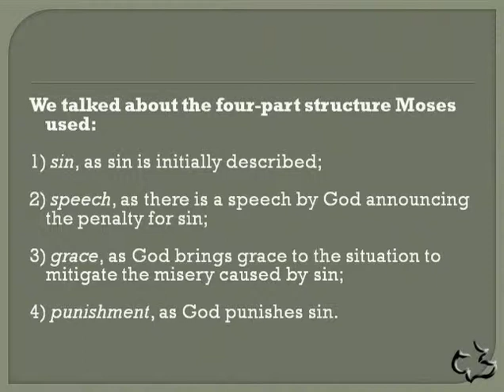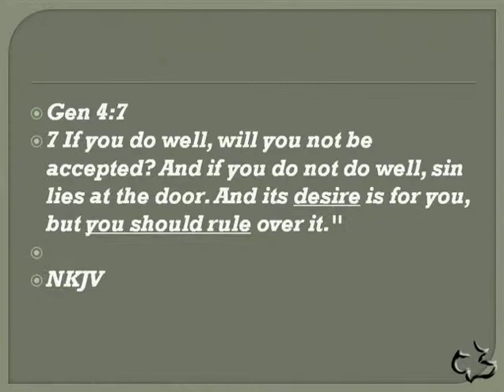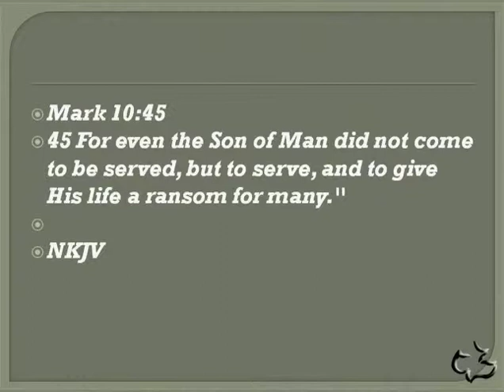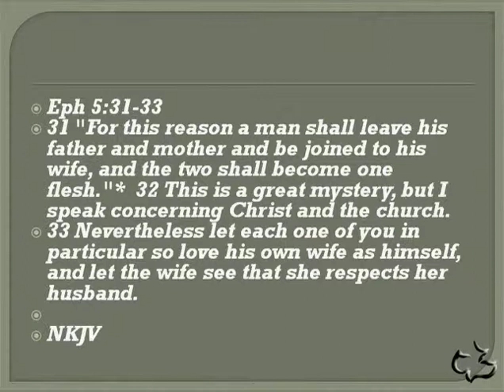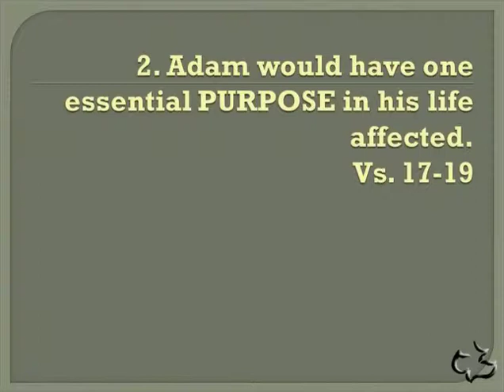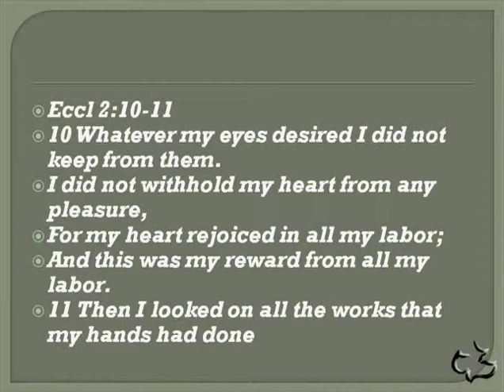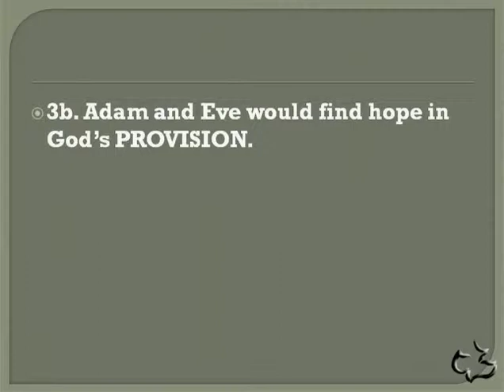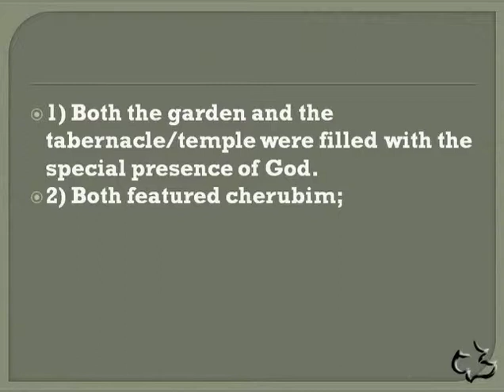Old Testament - Genesis 3:16-34 - (Fall out from Fall Air)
Genesis 3:16-34 (Fall out from Fall Air )- CC Windward - Pastor Tim

- Calvary Chapel Windward - OAHU, HAWAII - Pastor Tim Newman - From Local Olelo / Oceanic / Time Warner Cable show "A View from Calvary" - Episode N/A: - Original Air Date: N/A.

PASTOR TIM's NOTES:

Genesis 3:16-24
“Fall Out From the Fall”
part 2
1. Eve would have two critical PRIORITIES of her life affected.
Vs. 16
1a. One of the PRIORITIES would be in having children.
Mothering itself, with its attendant joys, became a source of painful labor.
1b. One of the PRIOITIES would be a joyous marriage relationship.
Marriage was also struck with a corresponding pain.
 Gen 4:7
The woman would now desire to control her husband, but she would fail because God had
ordained that man should lead.
Is this what the New Testament teaches as well?
Eph 5:22-26, Mark 10:45
What does submission mean?
It does not mean inequality.
It does not mean that all women are to submit to all men.
Gal 3:27-28
Therefore this idea of submission only pertains to marriage.
 1 Cor 11:3, John 5:18
So the word submission has to do with the role of the wife.
 Eph 5:31-33
The wife is not instructed to love her husband; the assumption is that she will.
The priority is respect.
2. Adam would have one essential PURPOSE in his life affected.
Vs. 17-19
2a. Adam is reminded of the failed PURPOSE of his leadership.
Adam had failed to be the leader in his home and had allowed Eve to be deceived.
2b. Adam would find a difficult dynamic in the essential PURPOSE of providing for his
family.
The punishment would involve his ability to provide for his family.
Note that work itself was not cursed.
Work, in fact, had been a gift from God (cf. 2:15).
Writing from the perspective of life apart from God, the writer of Ecclesiastes
reflects: Eccl 2:10-11
3. Adam and Eve would find hope in God’s PROMISE and PROVISION.
Vs. 20-21
3a. Adam would find hope in God’s PROMISE.
There is a prophetic hope in the woman’s name.
“Eve” means “life”4 or “life-giver.”
Adam was able to do this because he had a very precise awareness of the overall
significance of God’s words to his wife.6
The tense Adam used to declare his faith is the prophetic perfect, indicating that
her becoming the mother of all the living “is as good as done.”7
3b. Adam and Eve would find hope in God’s PROVISION.
There is a price that must be paid in order to cover sin.
Vs. 21 Also for Adam and his wife the LORD God made tunics of skin, and clothed
them.
They had attempted to cover themselves, but this covering was from God—a tunic
that reached to their knees or ankles.9
In a greater way God has provided clothing for us as well.
Galatians 3:27, Rev 19:8
4. Adam and Eve would find grace in being PREVENTED from entering the garden.
Vs. 22-24
4a. Adam and Eve did not experience the PROMISE offered by Satan.
What Satan had promised Eve had become partially true.
Like God they now knew good and evil.
But the couple’s likeness to God was not glorious, as they had supposed.
4b. It was God’s grace that PREVENTED Adam and Eve from entering the garden.
Cherubim were stationed at the east side of the garden.
A flaming sword, representing the justice and holiness of God was at work.
Jeremiah 47:6, Ezekiel 21
We have seen that the garden had been the Holy of Holies of God’s presence, the original
divine space. God would not allow them to remain among the living dead.
Access to the presence of God was lost in the garden and then was only possible
for the priest who entered the Holy of Holies in the tabernacle and the temple.
But now it is possible through the person of Jesus Christ—who is at once priest,
sacrifice, and temple.

4
Gordon J. Wenham, Genesis 1–15, Vol. Word Biblical Commentary 1 (Waco, TX: Word, 1987), p. 84, writes:
More likely חוה is a by-form of חיה and means “life” (BDB [Brown, Driver & Briggs Hebrew and English Lexicon], 295b); at least this
is how LXX translates “Eve,” Zoe—“life,” and it fits in with the explanation offered in the text itself.
6 Blocher, In the Beginning, p. 192.
7 Hamilton, The Book of Genesis: Chapters 1–17, Vol. 1, p. 205.
9 Wenham, Genesis 1–15, Vol. 1, pp. 84, 85.